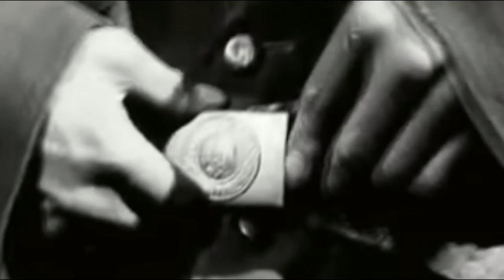This Were the Last Offensives of the Wehrmacht in 1945 | Why were they Launched?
Many today wonder how the Wehrmacht could continue to attack in 1945, and whether launching this series of attacks was the best strategy to adopt. And is that, how were the Germans able to recover from such defeats? What measures did they take to continue having combat units on all their front lines? And finally, what did they intend with this series of final attacks and what impact did they have? Well, that is exactly what we are going to see next.

🔴📣Other videos of interest:
- ✅The Volksgrenadiers Divisions of the Wehrmacht | The Last Hope of the Third Reich:

00:00 Introduction
01:08 German offensives 1945
02:34 Where did Germany get Soldiers in 1945?
04:48 Attack vs Defense
07:13 Advantages and Objectives of the Offensive
08:23 Opinion of General Rauss